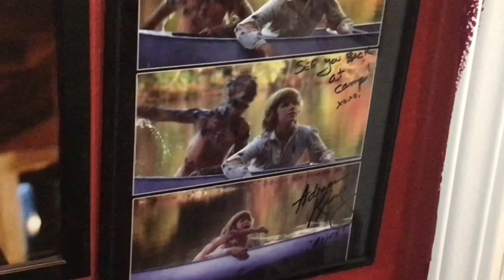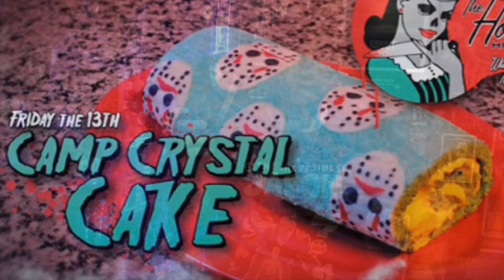Happy Friday the 13th: Ranking the Unmasked looks of Jason Voorhees ( 3/13/20)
For my annual Friday the 13th video I thought I would do a ranking of the unmasked looks of Horror Icon Jason Voorhees.

Thanks to Morbid Matty for the inspiration on this one.